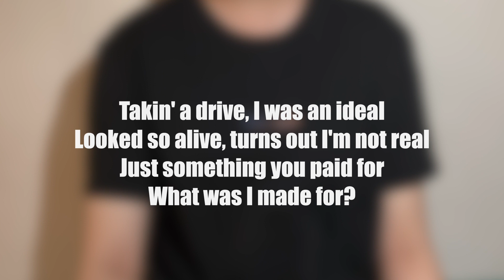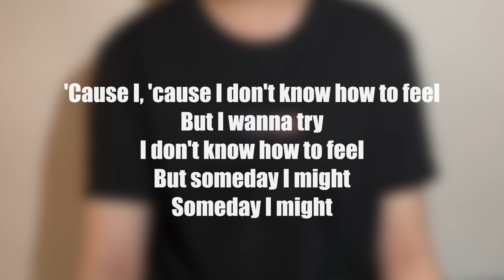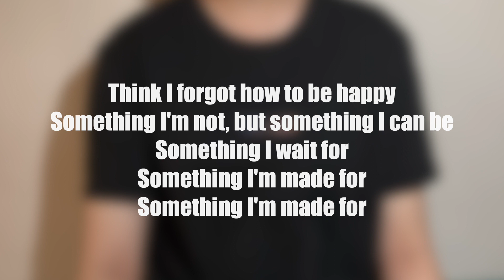What Was I Made For - Billie Eilish (Cover + Lyrics)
This song makes me ache in a good way.